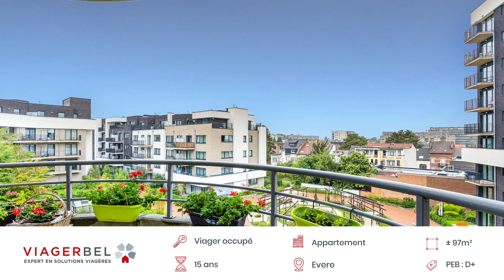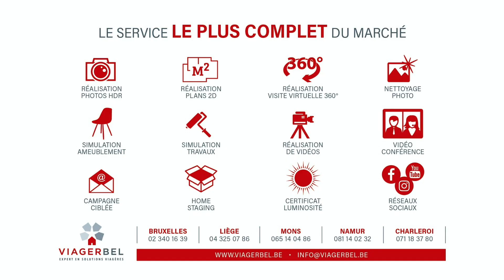VIAGER : Appartement 2 ch., 2 terrasses, garage Evere - Viagerbel Bruxelles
Viager occupé à vendre : Appartement  2ch., immeuble récent, 2 terrasses et garage 1 voiture à Evere - Viagerbel Bruxelles.
👩🏻‍🦳👨🏻‍🦳 70 et 75 ans
📍 Evere, proximité Otan
🏠 Appartement 2 ch. 2 terrasses
📏 97 m²
⌛ 15 ans
⚡ PEB : D+

🏠 Bel appartement situé au 3ème étage, comprenant :
👉 Un grand hall d’entrée avec espace vestiaire, un wc séparé avec lave-mains, vers l’avant un living avec terrasse, une cuisine super équipée ainsi qu’une buanderie avec chaudière individuelle au gaz, et vers l’arrière, deux chambres dont une avec accès à la terrasse ainsi qu’une salle de douche.
👉 En sous-sol : Le garage privatif pour 1 voiture.

Ce bien vous intéresse ? Contactez Viagerbel :
☎️ 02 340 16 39‬ (Bruxelles)

00:00​​ Introduction
00:15 Deux terrasses
00:26 Living
00:52 Résumé des conditions du viager
01:17 Le viager en confiance avec Viagerbel